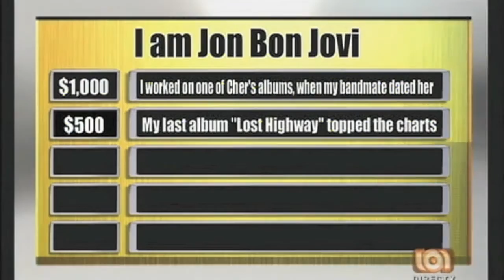Charles Ruggiero's massive kazoo skills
On the TV show Rock and a Hard Place, Circus Diablo drummer Charles Ruggiero wins it for Team Diablo with his kazoo...